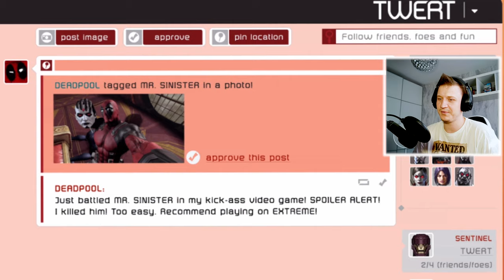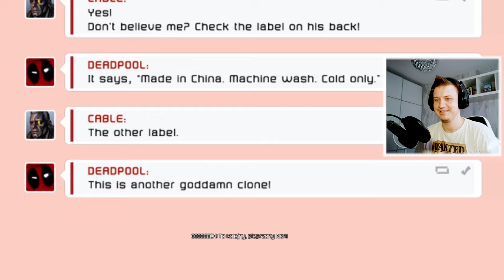PRAWDZIWY CZY KLON? | Deadpool [#6] [PL]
Czy to w końcu prawdziwy Sinister.. czy jednak klon?

🎮Gra⯈
🎮Wycofana ze Sprzedaży

❤️- Polski gameplay Deadpool❤️
❤️- Zagrajmy w Deadpool ❤️
❤️- Let's play Deadpool❤️
❤️- Gameplay Deadpool❤️
❤️- Deadpool gameplay PL❤️

💬Title: PRAWDZIWY CZY KLON? | Deadpool [#6] [PL]💬